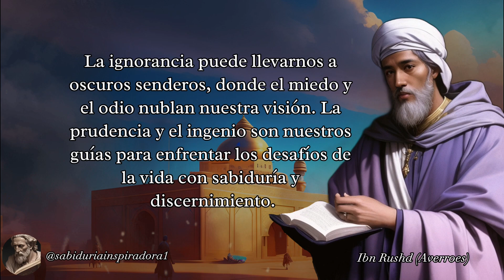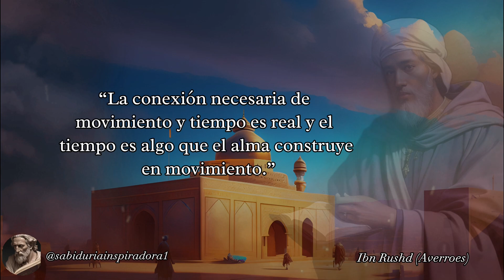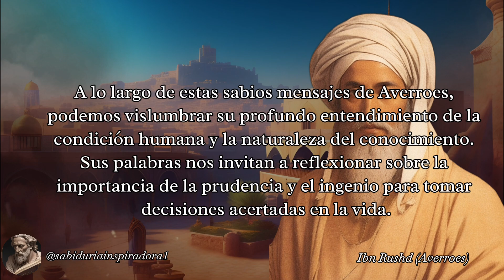Averroes: Tesoros de Sabiduría - Reflexiones sobre la Vida y el Conocimiento (frases más sabias).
Te invitamos a embarcarte en un viaje intelectual que te llevará desde los oscuros caminos de la ignorancia hasta la luminosa senda de la sabiduría. A través de poderosas citas filosóficas y reflexiones profundas, exploraremos cómo la ignorancia puede conducir al miedo y al odio, y cómo podemos encontrar el camino hacia la comprensión y la tolerancia.

Descubriremos que la prudencia y el ingenio son fundamentales para enfrentar los desafíos de la vida con sabiduría y discernimiento. Nos sumergiremos en el conocimiento y la estupidez, desentrañando cómo la verdad y la sabiduría pueden emerger de las aparentes contradicciones.

En este viaje, también abordaremos las distintas creencias religiosas, celebrando la unidad fundamental de la humanidad y resaltando la importancia del respeto y la comprensión mutua en una sociedad diversa.

La igualdad de género y el rechazo de estereotipos discriminatorios también serán parte de nuestra travesía, destacando que el conocimiento y la sabiduría no tienen género.

Únete a esta experiencia enriquecedora y transformadora, donde la búsqueda del conocimiento nos permitirá desafiar prejuicios y construir un mundo más sabio y tolerante para todos.

¡No te pierdas este fascinante recorrido desde la ignorancia hasta la sabiduría!

Averroes, Ibn Rushd, Cita filosófica, Entendimiento, Convivencia, Reflexión, personal, Superación, Despertar intelectual, Enseñanzas, Viaje del conocimiento,Camino hacia la sabiduría, Autoconocimiento, Valores humanos, frases sabias, sabiduría, inspiración.